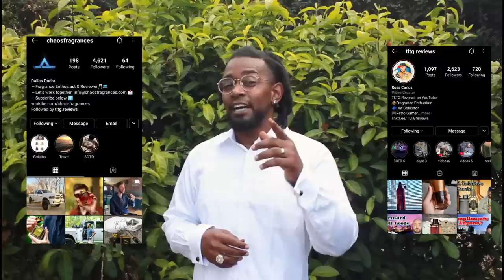Unveiling My Jaw-Dropping Large Fragrance Collection: The Ultimate Scent Journey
Welcome back to the channel, fragrance lovers! In today’s video, I’m excited to share my entire cologne collection—a treasure trove of scents that will take you on an olfactory adventure like no other!

From luxurious classics to trendy newcomers, I’ve curated an exquisite selection featuring the likes of Creed Aventus, Versace Eros, and YSL La Nuit De L’Homme. Dive into the world of fragrance with me as I explore each scent’s unique notes, inspirations, and the moments that call for them.

Here's a sneak peek of what you’ll see:

The iconic and highly sought-after Creed Aventus: A masterpiece known for its bold and fruity notes.
The seductive charm of Versace Eros: Perfect for those night outs or romantic evenings.
The refreshing and modern vibe of Bleu De Chanel: A timeless choice for any occasion.
And that's just the beginning! I’ll also showcase beloved gems like Mont Blanc Individuel, Calvin Klein CK One Shock, and Armaf Club De Nuit Intense. Whether you're a seasoned collector or new to the fragrance game, there's something here for everyone.

Join me for an up-close look at each bottle—I'll share my personal favorites, talk about how and when I like to wear them, and even reveal some insider tips on fragrance layering and storage.